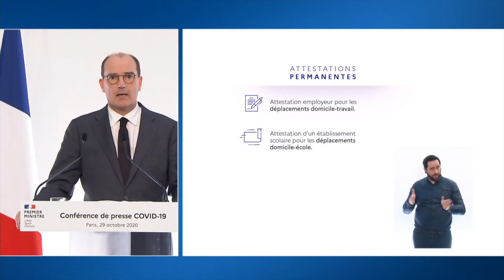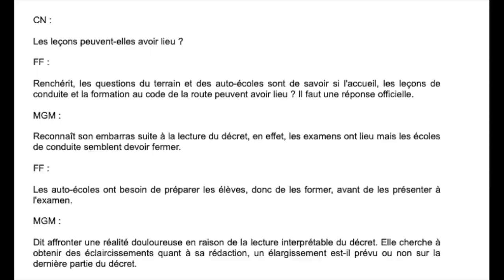EDITO :Confinement Versus IFP et Auto-école : Imbroglio administratif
Bonjour et bienvenu sur Multimodal :
Cela faisait bien longtemps que je n'étais pas venu devant vous pour un edito, dans cette vidéo je reviens sur le décret concernant le 2eme confinement. Je vous parle de la poursuite de l'activité de formation, et des lecon de conduite mais également la différence de traitement entre les IFP et les auto écoles.